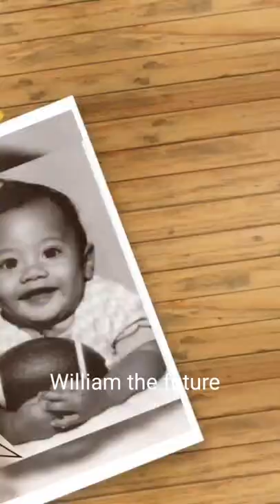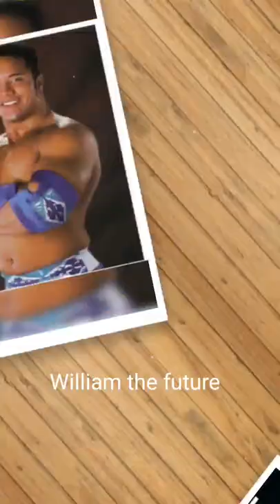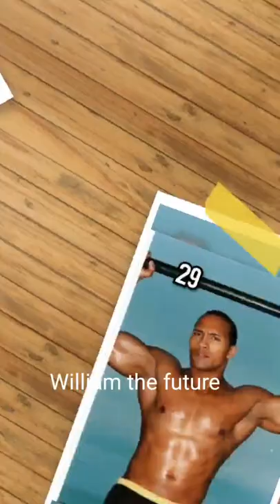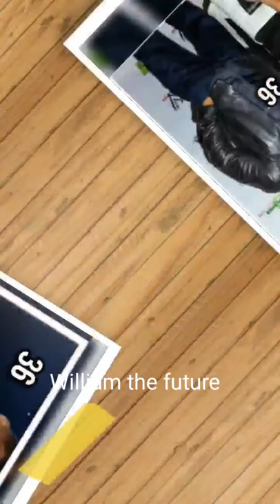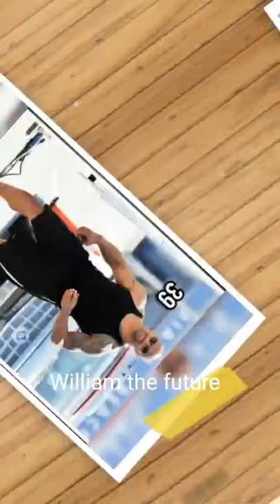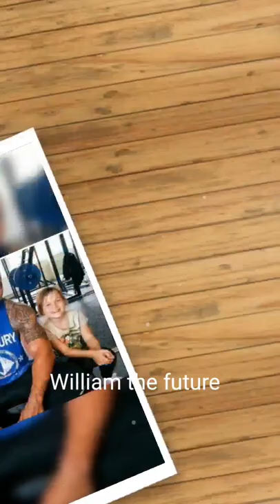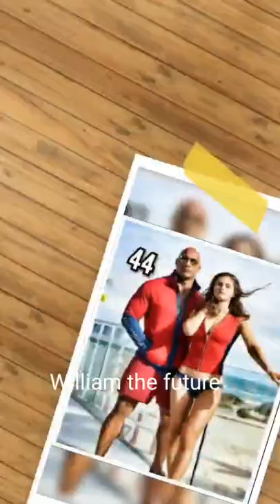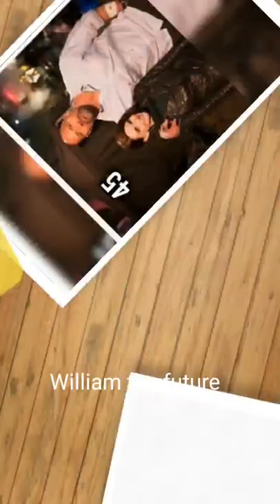The Rock transformation 1 to 58